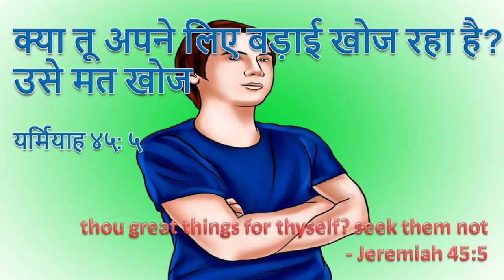Don't seek Importance - खुद का महत्व न खोज | Daily Hindi Bible Verse Update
क्या तू अपने लिए बड़ाई खोज रहा है? उसे मत खोज मैं तेरे प्राण बचाकर तुजे जीवित रखूँगा
यर्मियाह ४५: ५

And seekest thou great things for thyself? seek them not: for, …. thy life will I give unto thee for a prey in all places whither thou goest.
 - Jeremiah 45:5

परमेश्वर जानता है कि यदि तुम लोग उस पेड़ से फल खाओगे तो अच्छे और बुरे के बारे में जान जाओगे और तब तुम परमेश्वर के समान हो जाओगे।” स्त्री ने देखा कि पेड़ सुन्दर है। उसने देखा कि फल खाने के लिए अच्छा है और पेड़ उसे बुद्धिमान बनाएगा। तब स्त्री ने पेड़ से फल लिया और उसे खाया। उसका पती भी उसके साथ था इसलिए उसने कुछ फल उसे दिया और उसने उसे खाया।
 - उत्पति ३: ५-६

For God doth know that in the day ye eat thereof, then your eyes shall be opened, and ye shall be as gods, knowing good and evil. And when the woman saw that the tree was good for food, and that it was pleasant to the eyes, and a tree to be desired to make one wise, she took of the fruit thereof, and did eat, and gave also unto her husband with her; and he did eat.
 - Genesis 3:5-6

पाप की सुरुआत ३ बातो से हुई थी उसमे से सब से पहली है खुद को बड़ा बना ने की चाह, पहेल शैतान ने ये चाहा फिर उस्सी ने श्त्री के मन में इए भावना जगाई, की भुद्धिमान बन जाओगे और तुम परमेश्वर के सामान हो जाओगे, और उसने शैतान की बात मान ली.

इब्राहीम के भतीजे लोट के बारे में देखे तो, उसने जब सदोम और गमोरह पसंद किया तो उसने उसकी फलदायी ज़मीन देखि और उसकी भ्रष्टता को उसने अनदेखा कर दिया, पर कुछ दिनों बाद जब वो बड़ा आदमी बन गया अताब लोको ने उसको न्यायाधीश बन्ने को कहा और उसने सोचा होगा की इसे में उनसे अपनी बात मनवाऊंगा और जेसे में कहुगा इसे वे लोग करेंगे. पर ऐसा कुछ नहीं हुवा और पाप का भागी भी वो हो गया उसका धन बढ़ता  गया उसकी कीर्ति जितनी बढती गई उतनी उसको धन और सत्ता प्रति लालसा होने लगी और वो कभी उनसे बहार आया ही नहीं.

शैतान हमारे जीवन में इसे ही करता हे, जब हम आसानी से नहीं फसते तब वो हमें लालच देता है लोगों के उपर अधिकार का, बड़े होने का, धन का. थोड़े ही समय में वो हमें परमेश्वर से दूर कर देता है
दूसरी तरफ इब्राहीम ने अपना सबकुछ छोड़ कर परमेश्वर के पीछे हो लिया, और उसका आगे क्या होगा वो भी वो नहीं जनता था पर परमेश्वर  ने उस को जातिओं का पिता बनाया और बहोत प्रतिष्ठित किया.

for daily updates, daily Hindi bible verse, bible book, small sermon, movies, songs, bible discovery, revelation, truth of god's word based on follow word of God